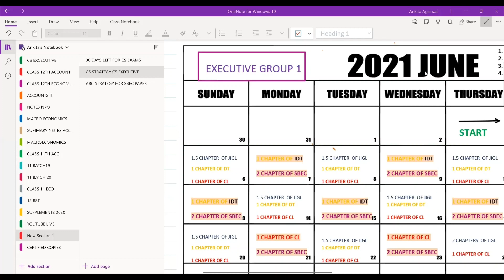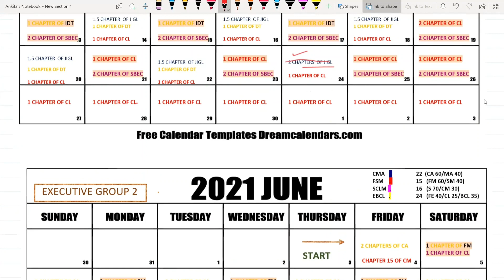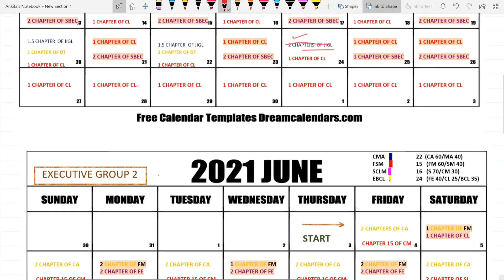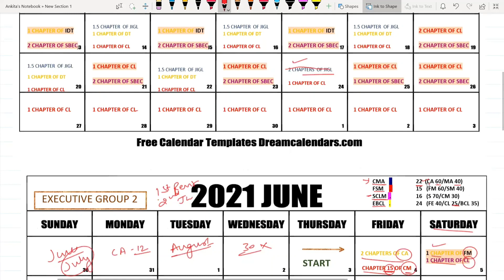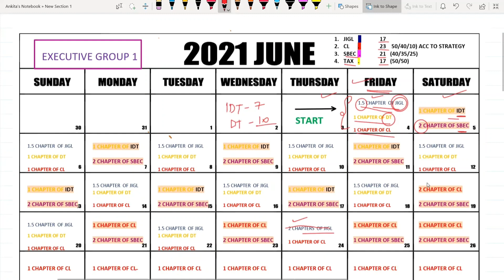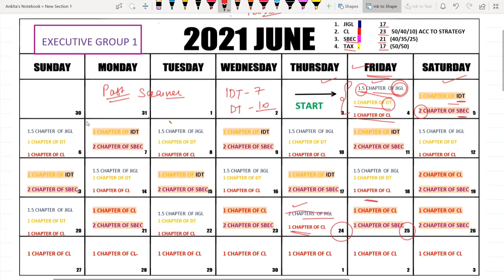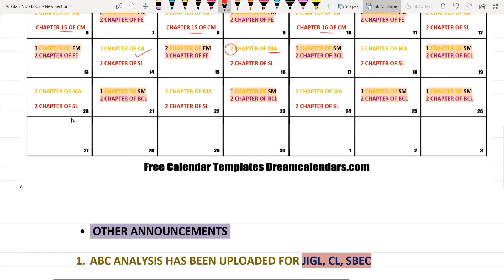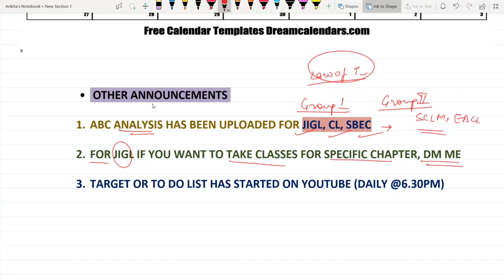CS EXECUTIVE (FULL STRATEGY) AUGUST 2021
Hello everyone,

 This is the recorded zoom session.

Staytuned and Staysafe.

MY STATIONERY ESSENTIALS LINKS:

1. Colored Pens:
2. Stapler and pins:
3. Highlighters:
4. Sticky Notes:
5. Casio Calculator:
6. Folders:
7. 5 in 1 Notebook:
8. White board/ Table :
9. Markers for White Board:
10.Registers (CHEAP NOTEBOOKS)
11. PENCIL POUCH UNDER 100/-
12. ALL IN 1 (FULL STATIONERY SET)
13. Planner just for 35/-

MY GADGETS (ELECTRONICS) LINK:

1. RING LIGHT
2. MY LAPTOP HP
3. RAVTRON WEBCAM
4. MIC
5. VEIKK DIGITAL PAD
6. MOUSE ZEBRONICS  UNDER 200/-
7. SAMSUNG MOBILE PHONE
8. TRIPOD
9. GREEN SCREEN
10. MY POWER BANK: